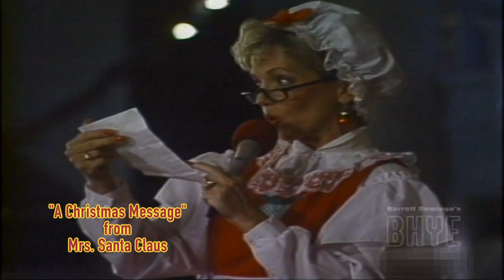Henry Kapono & (Miss HI) Cheryl Bartlett - LIVE - "Silent Night" (w/ Mrs. Santa & DTH Girls) (BHYE)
32 years of (The) "Best of Hawaii's Young Entertainers" (BHYE) - Talent Enrichment Foundation - (est.1984 - Self Funded). Performance clips from some of our many hundreds of live stage, broadcast television and other "PAST" (self-produced) shows, concerts and events. (Soncie Domingo)